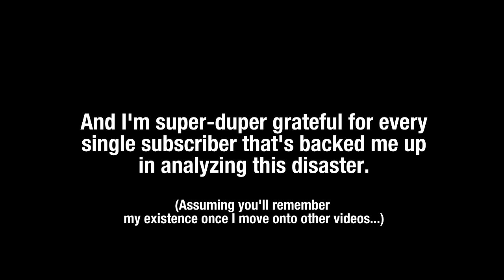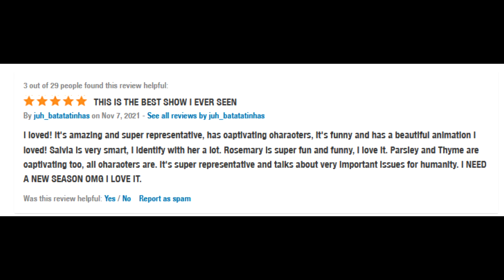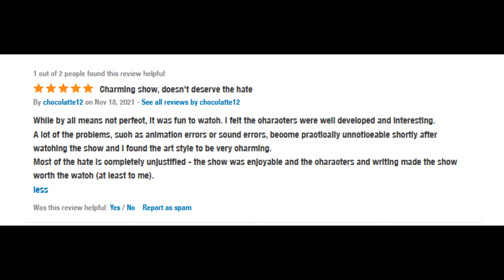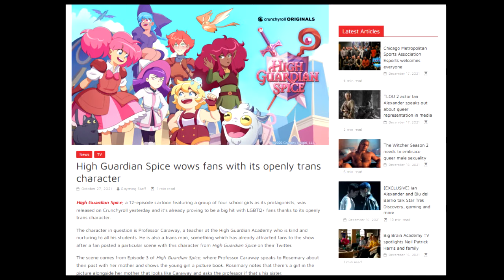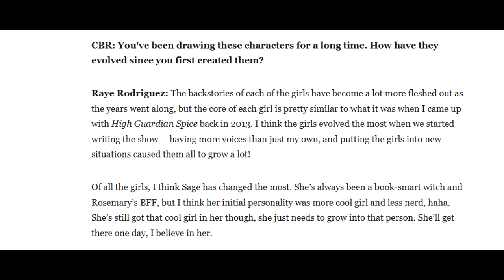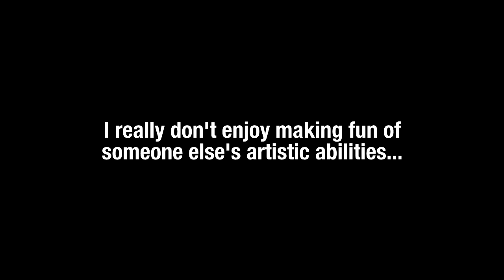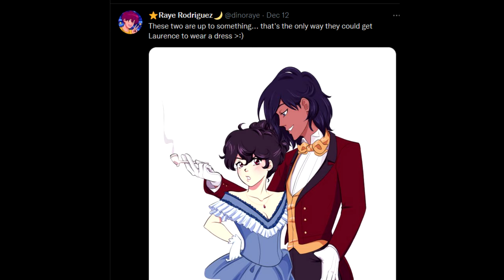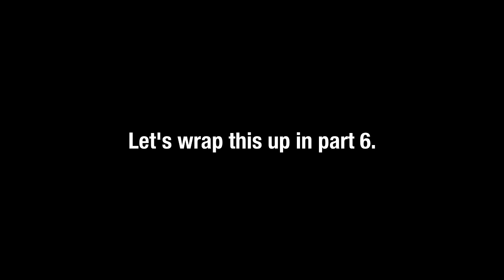High Guardian Spice Sucks (Part 5)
This show sucks, and I'm losing my mind talking about it.